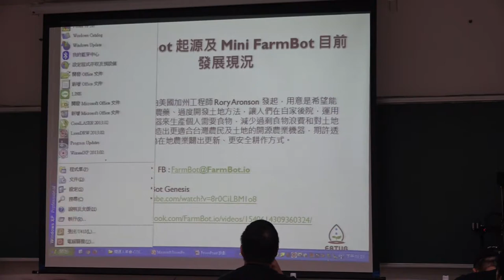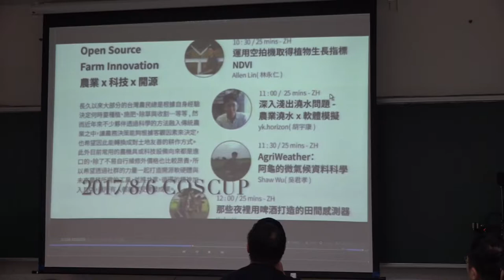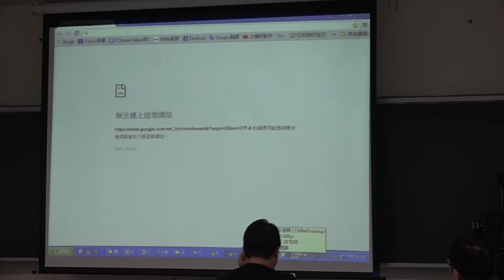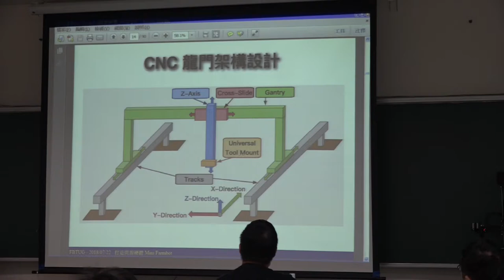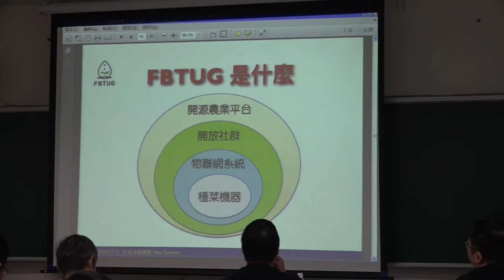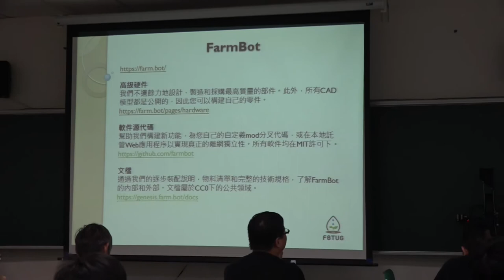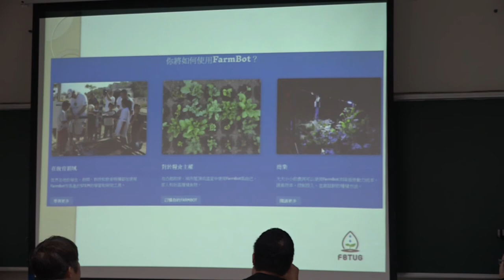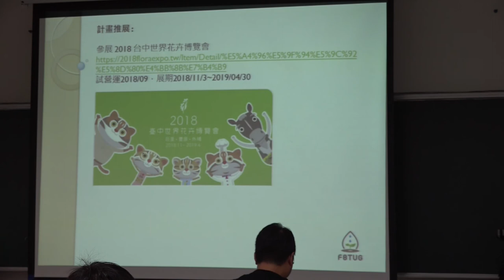[COSCUP 2018] IB305 Day1 當開源農業自動化教育走入校園